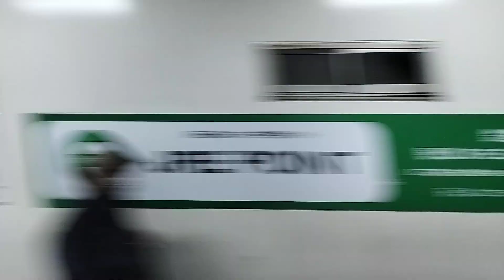[車内MH]E353系 S106編成 MHを鳴らしながら立川駅番線を入線するシーン